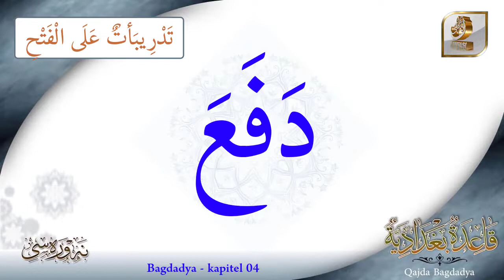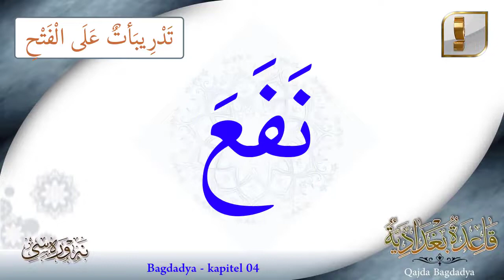قاعدة بغدادية / تدريبات على الفتح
تدريبات على الفتح